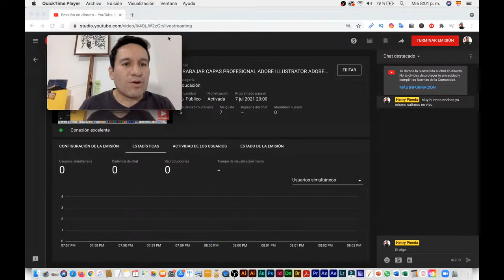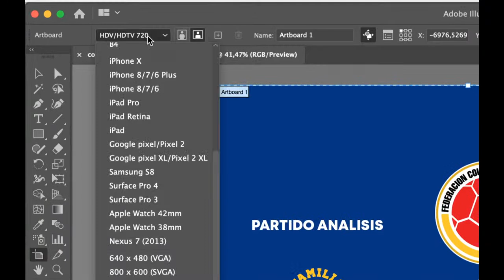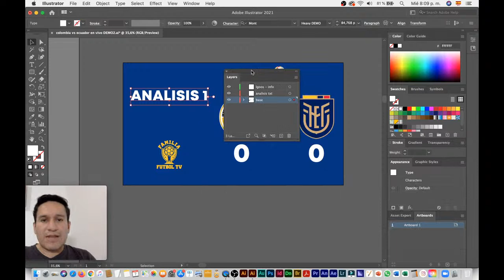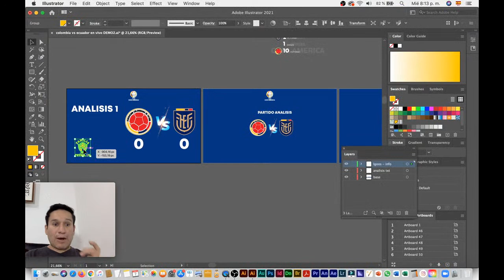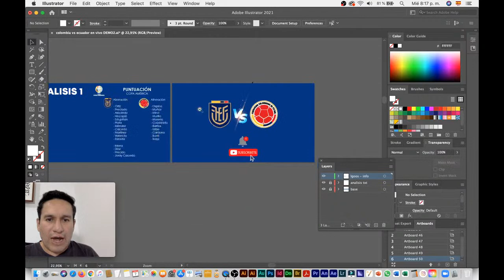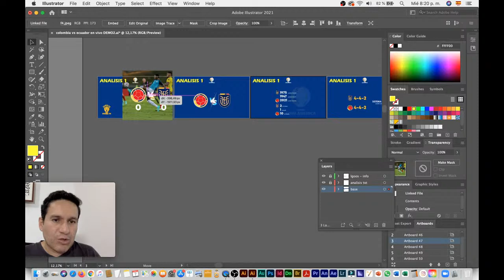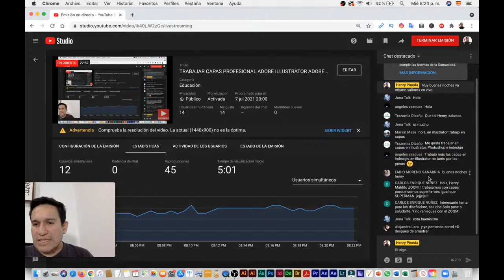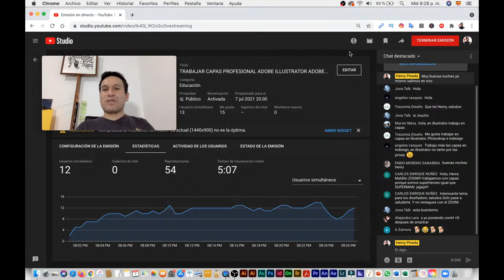TRABAJAR CAPAS PROFESIONAL ADOBE ILLUSTRATOR ADOBE INDESIGN | HENRY PINEDA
En este tutorial en vivo te vamos a enseñar a crear un flujo de trabajo muy profesional e inteligente para que puedas ahorrar hasta un 50% en tu trabajo diario.

Henry_Pineda_Suarez